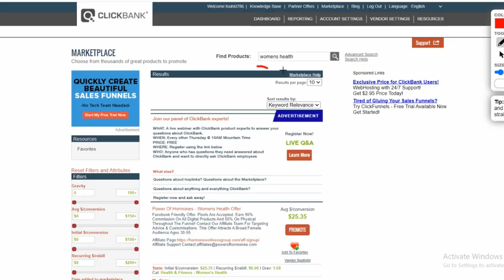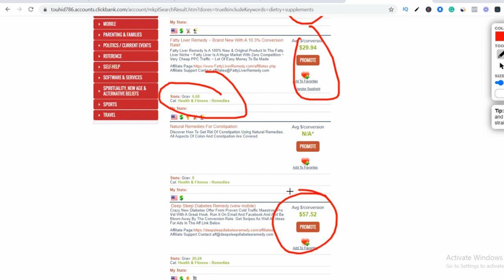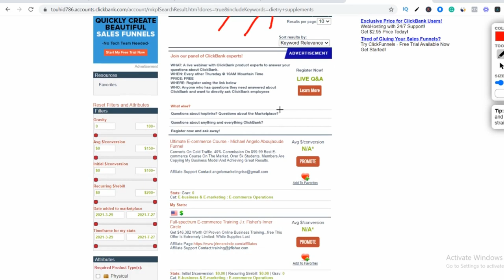Million dollar affiliate niches - No one talking about this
🔥 [Hindi/Urdu]